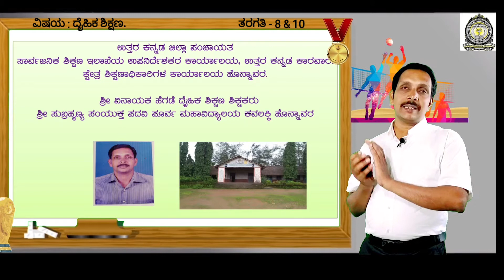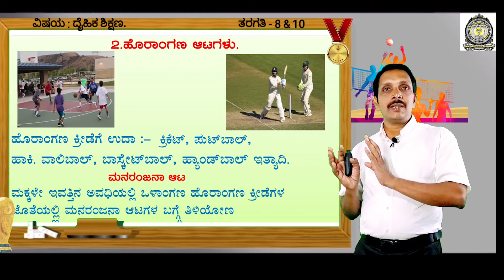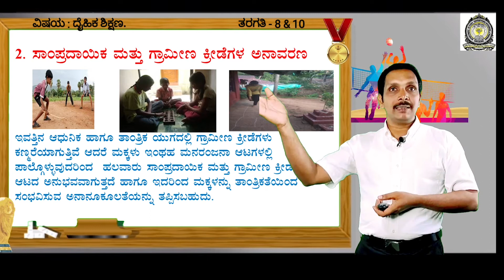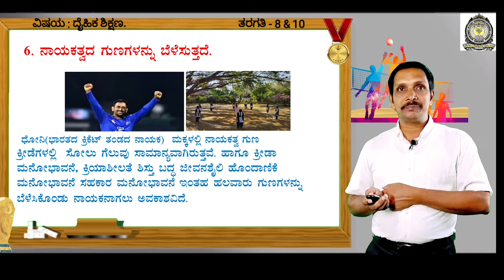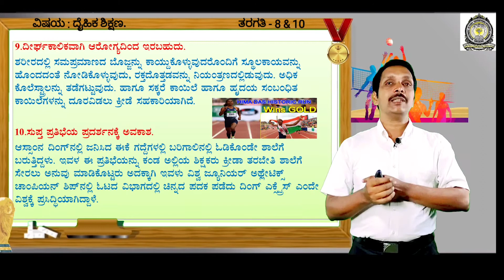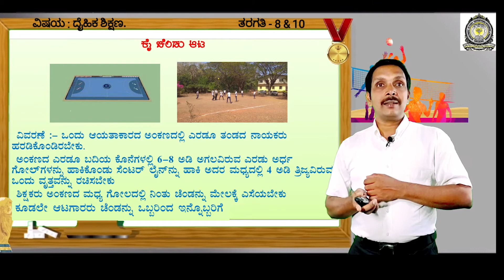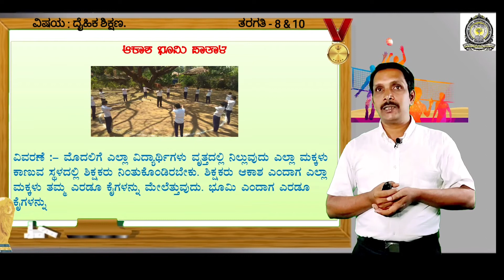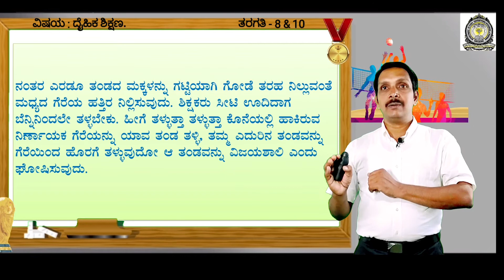8 ಮತ್ತು 10 ನೇ ತರಗತಿಯ ದೈಹಿಕ ಶಿಕ್ಷಣ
ಮನರಂಜನೆಯ ಆಟಗಳು